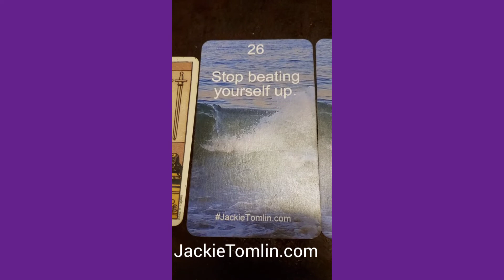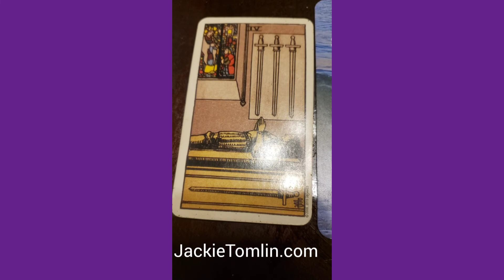DAILY Psychic Tarot reading for Wednesday July 8, 2020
A general reading for all signs for Wednesday July 8, 2020.